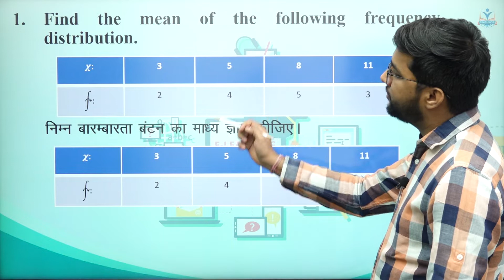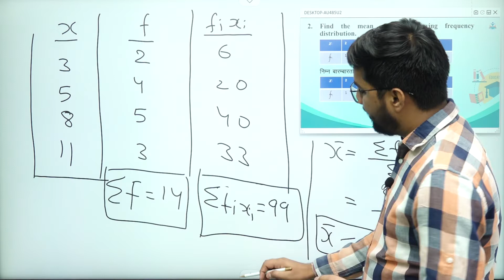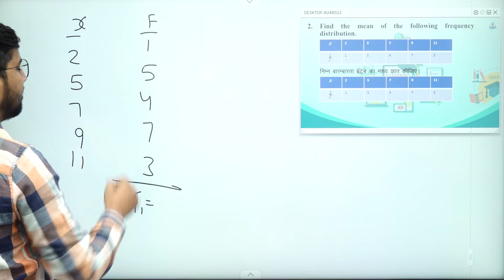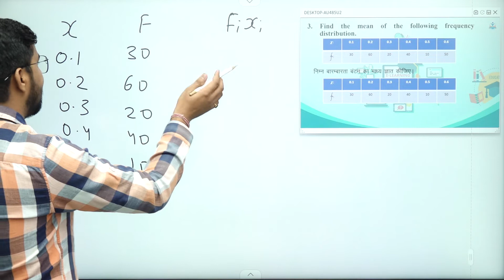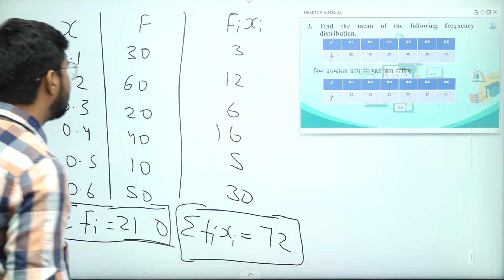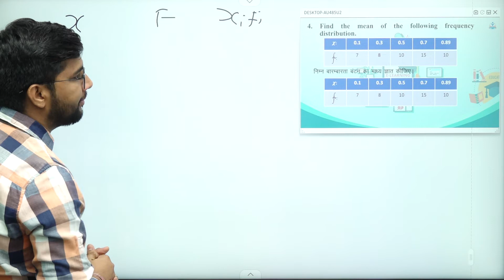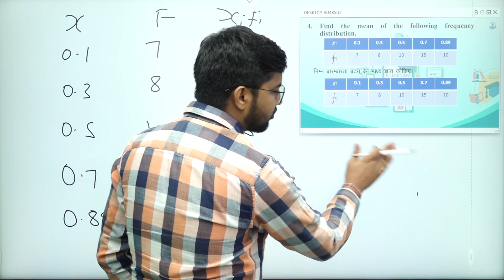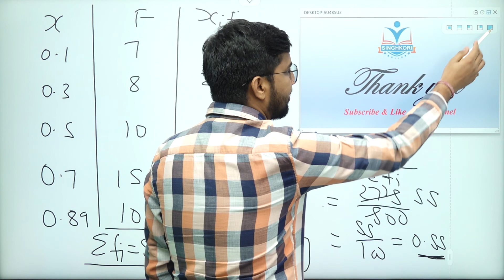Chapter 17 Mean Median Mode Questions 1 to 4 | Exercise 17.2 Math Class 10 RBSE | RBSE Class10 Math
Class10 rbse Exercise 17.1 Examples 17.1 Q6 to Q10| Measures of Central Tendency | RBSE Class10 Math

Class10 rbse Exercise 17.1 Examples 17.1 Q1 to Q5 | Measures of Central Tendency | RBSE Class10 Math

"SINGHKORI EDUCATION - We Work For शिक्षा" ✔️

| Single Platform | Multiple Teachers | Quality Education | No fee no Paid Subscription | All Syllabus 6th to 12th | RBSE & CBSE | Best Teachers | IIT - JEE | NEET 2021

We are providing the full syllabus of All Subjects of RBSE & CBSE on One platform.
Boost up your upcoming exams of NEET 2021 with Singhkori Education at one Platform

Singhkori Education is providing :
➡️ Short Notes
➡️ Important Chemistry topics with their weightage in the exam
➡️ Chemistry Mock test/ Chemistry Sample papers
➡️ Previous Year Questions with solutions
➡️ Marathon Classes
➡️ NEET Mains Important Questions

➡️ How to score Higher marks in NEET | Preparation with Singhkori